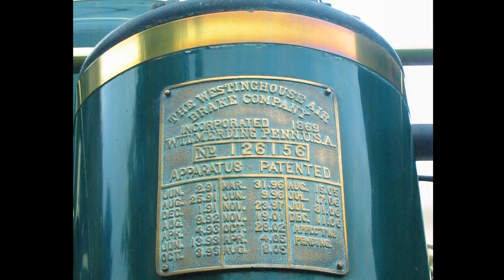ET&WNC #12 2006. (Slideshow)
East Tennessee & Western North Carolina Railroad #12 at Tweetsie Railroad railfan weekend 2006.